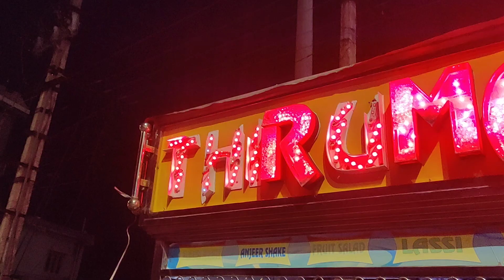Faluda 50RS - Near Vishal mart - Chittoor